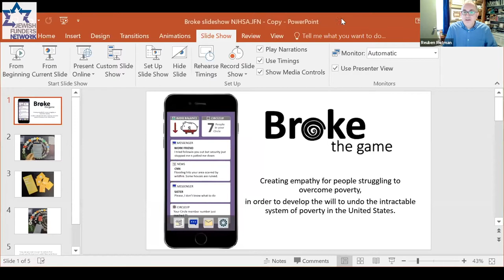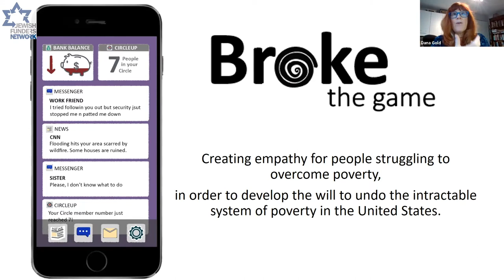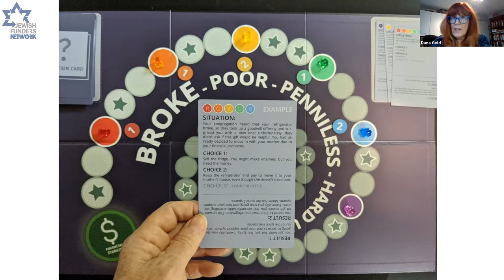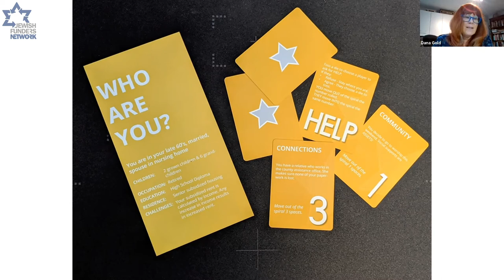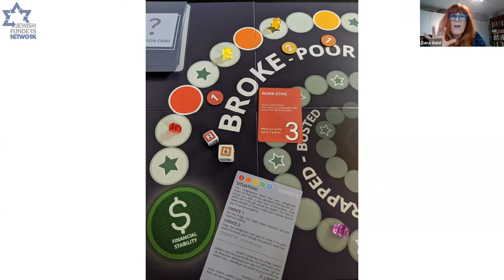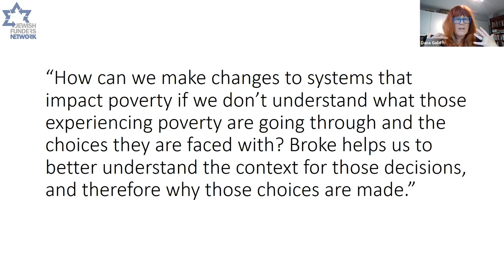Broke: The Game. What Would You Do? (October 22, 2020)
Join JFN, the National Affinity Group on Jewish Poverty, and Network of Jewish Human Service Agencies, for a special program to learn about a groundbreaking new game that educates people about the realities of poverty in the United States.

"Broke: The Game" simulates the stress and difficulty of attempting to overcome poverty. With a simple setup, this game forces players to challenge their preconceived ideas about poverty and those experiencing it. Hear from the creator of the game about why she was inspired to create this game. Colleagues and funders will then share their impressions of the game after playing.

Speakers: Reuben D. Rotman, President & CEO, Network of Jewish Human Service Agencies; Dana Gold, Game creator, Chief Operating Officer, JFCS Pittsburgh